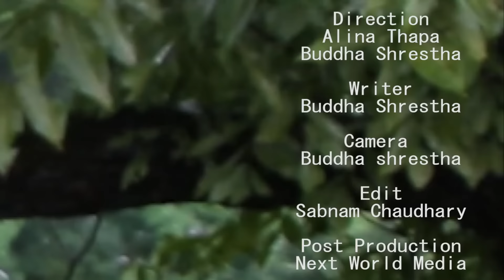बच्चा का ण्ड|| New Nepali short Film .short film|| alina, prem ,sandhya, sonam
New Nepali Short film
          bachhakand

Direction- Alina thapa, Buddha shrestha
Writer- Buddha shrestha
Artists- Alina thapa, Prem shrestha, sandhya shrestha, sonam magar
Camera-Buddha shrestha